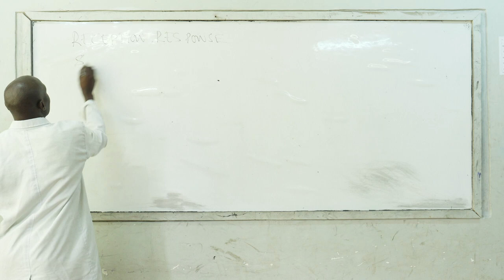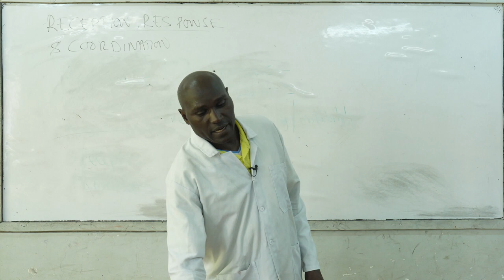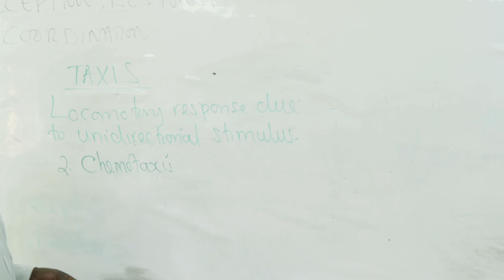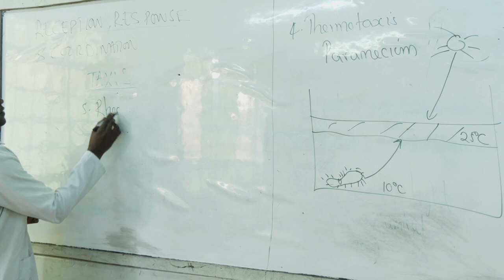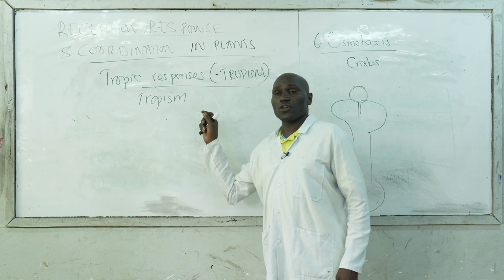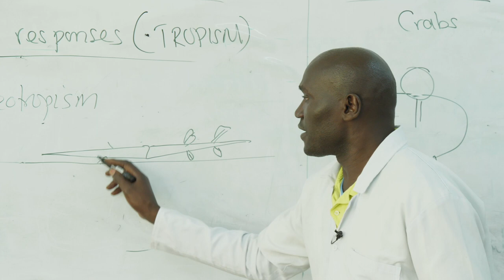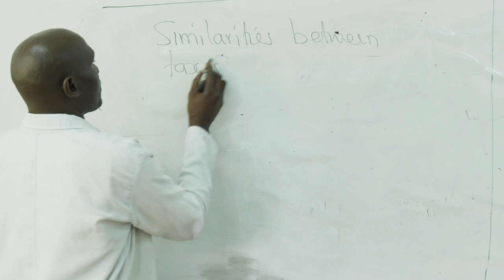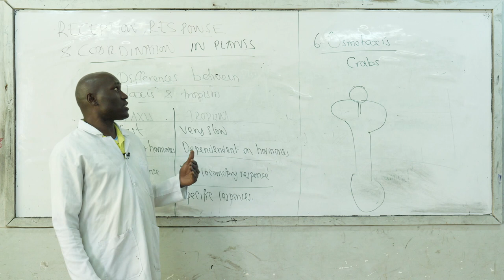Form 4 - BIOLOGY - Topic: Reception, Responce & Coordination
Don Bosco & Boqol Soon High Schools
Under Ansaaru Sunna Trust - Nairobi